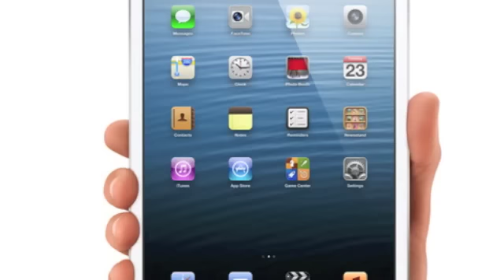Missing Peace?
Is Christ almost extinct from the Western Christmas? As festive fun gives way to frustration & fall-out (tongue in cheek) we ask the question "Where on earth's the missing peace!?!" Words & Irvine Photos by Neily, Music by Stu. Ta to Jordan for bass, William Joel for inspiration, & www for some crackin' pic's.